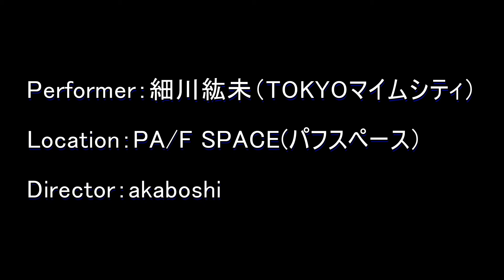Break the Barrier!! やっぱ愛ダホ！2010キャンペーン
(Ｃ)akaboshi
「フツーに生きてるＧＡＹの日常」

やっぱ愛ダホ！2010　メッセージ募集第2弾
「Brake The Barrier!!　あなたのバリアが壊れたとき」

自分が作る心のバリア、
社会が作る「私」へのバリア、
目に見えるもの、見えないもの、いろんなバリアがあるけれど。

ふとした拍子でバリアが壊れ、新たな地平が見えた経験ありませんか？
今まで気付かなかったことに気付いた瞬間ありませんか？

「やっぱ愛ダホ！2010」では「多様な性にYES！」と一緒に
『Brake The Barrier!!』をテーマとしたメッセージも募集します。
この言葉に触発され、書きたくなったメッセージをお寄せ下さい。

★お寄せくださったメッセージは5月15日～17日に街頭で朗読されたり、
それ以降のメッセージ展やWeB公開を行う可能性があります。
個人情報の開示レベルにご注意ください。

【応募フォーマット】
1．IDAHOネーム(当日メッセージとともに読まれてもいい名前)
2．住んでいる地域／肩書き(学生、会社員など)
3．「Brake The Barrier!!」メッセージ

〆切は5月14日（金）夜12時。

「Brake the Barrier!!」キャンペーン・イメージ映像

■検索ワード：性的少数者　性的少数派 SexualMinority　セクシュアル・マイノリティ 性的マイノリティ 同性愛者 両性愛者 半陰陽者 トランスジェンダー 性同一性障害 TG TS FtM　MtF　クィア Queer LGBT GLBT Lesbian Gay Bisexual Transgender レズビアン ゲイ バイセクシュアル バイセクシャル トランスジェンダー トランスセクシュアル トランスセクシャル 性転換症 インターセクシュアル インターセックス アセクシャル Aセクシュアル 性的指向 性自認 ホモ ほも　homosexuality おかま オカマ okama オネエ おネエ　おなべ オナベ onabe ニューハーフ newhalf ミスターレディ Mr.Lady ミスダンディ Miss Dandy ユリ 百合族 薔薇族 男色 衆道 女装子 男装 やおい BL ボーイズラブ 腐女子 腐男子 おこげ オコゲ okoge ノンケ　ヘテロ　同志愛